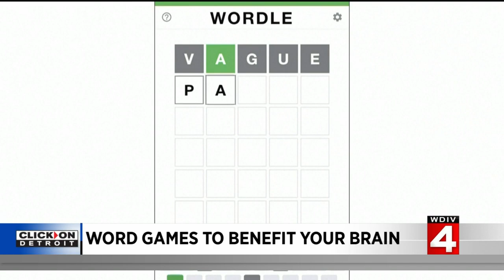Studies suggest Wordle, word games benefit your brain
Wordle is only the latest brain game to gain such popularity -- remember Sudoku or the craze over crossword puzzles? But studies do suggest that Wordle isn't just fun, it can actually benefit your brain, too.